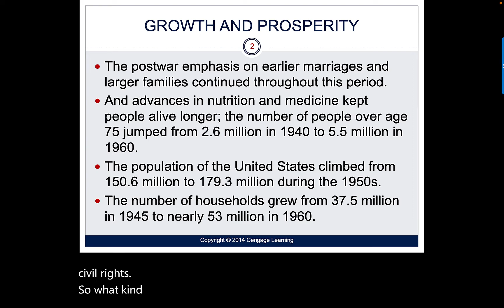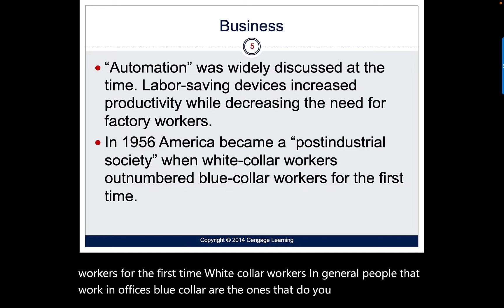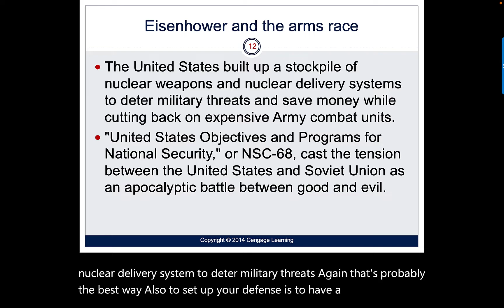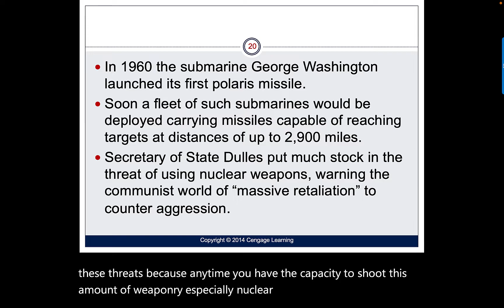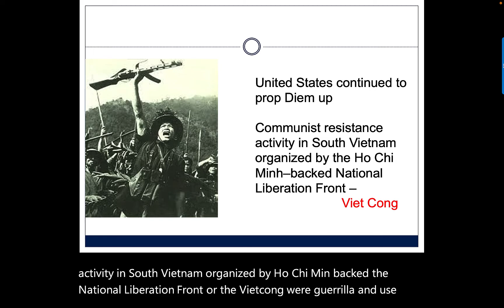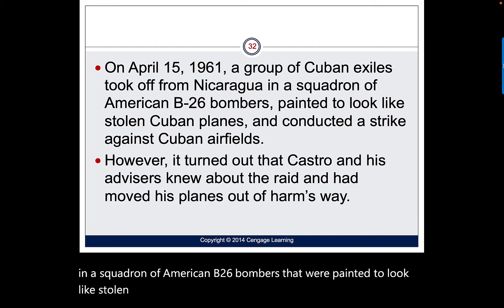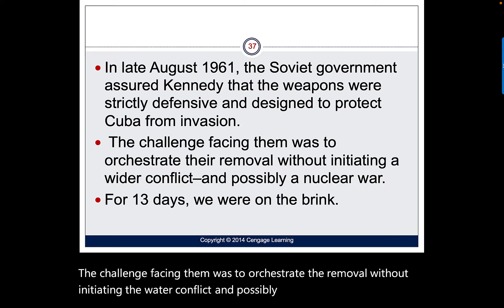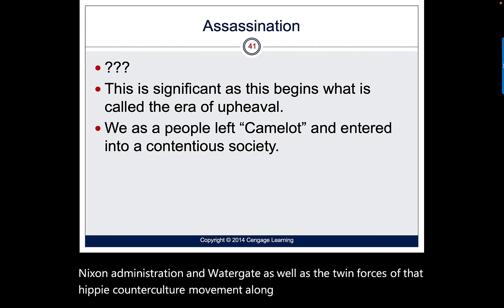The Best Years